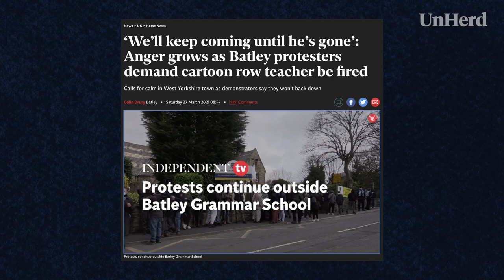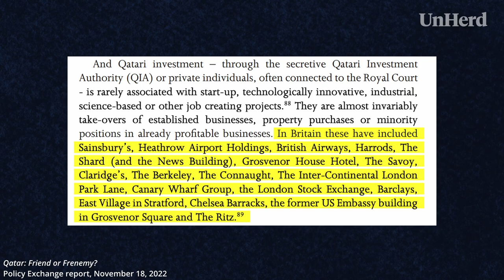Ex-Ambassador speaks out: How Qatar funds extremism in the West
Freddie Sayers meets John Jenkins.

Qatar, a previously small and little-known country in the Middle East, has come to much wider public attention as the host of this year's World Cup. Its critics have focused on human rights abuses and the treatment of migrant workers in the construction of tournament stadiums. Less talked about, but something much closer to home, is Qatar’s hand in promoting Islamist ideas in Western countries. A new report by think tank Policy Exchange investigates this very issue, and has come to some quite extraordinary conclusions. The lead author of the study, Sir John Jenkins, a former ambassador with a 35-year diplomatic career in the Middle East, joined Freddie Sayers in the studio to explain.

// TIMECODES //

00:00 - 00:59 - Introduction
00:59 - 02:19 - The gulf of understanding between the Middle East and the UK
02:19 - 08:32 - What is the central contradiction of the Middle East?
08:32 - 14:47 - Are these the same people who are supporting Salafism?
14:47 - 16:40 - Why does Qatar want its own media empire?
16:40 - 22:26 - What are the implications of the World Cup for Saudi Arabia?
22:26 - 29:02 - What is the difference between Islam and Islamism?
29:02 - 34:45 - The Muslim Brotherhood
34:45 - 41:05 - What is happening in Sheffield?
41:05 - 44:42 - What is the future of social cohesion in this country?
44:42 - 46:14 - What is the role of Islam in the Gulf states?
46:14 - 47:49 - Concluding thoughts